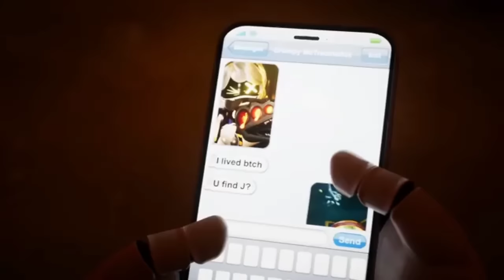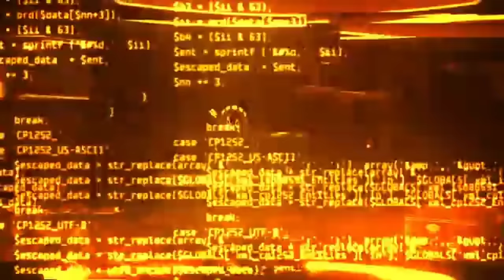ДРОНЫ-УБИЙЦЫ ВОСЬМАЯ СЕРИЯ АБСОЛЮТНЫЙ КОНЕЦ ФИНАЛ СЕЗОНА